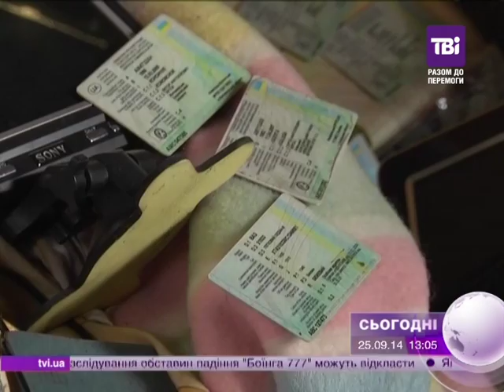Міліція виявила підпільний цех з розбирання старих авто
Вони кажуть, що робили добру справу.
На Київщині міліція виявила підпільний цех з розбирання старих авто. Троє чоловіків викрадали старенькі машини, які були залишені їх власниками без нагляду на вулицях .